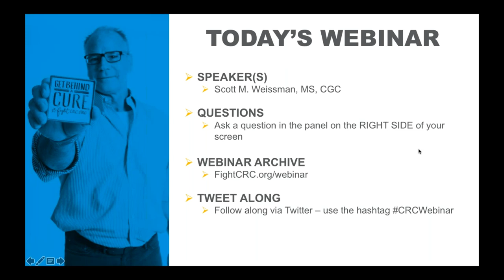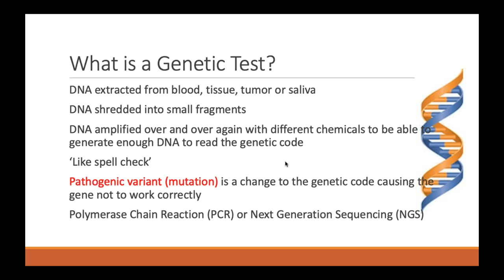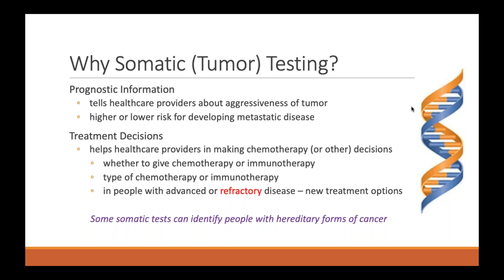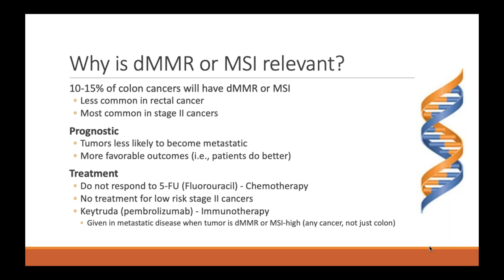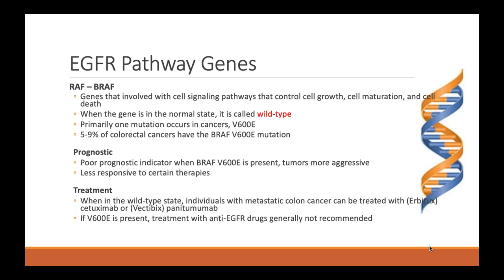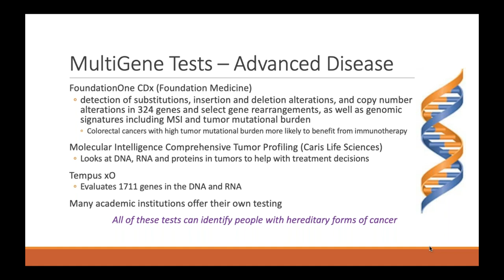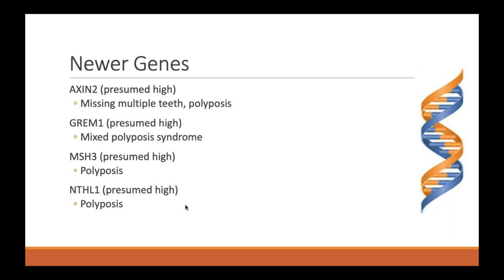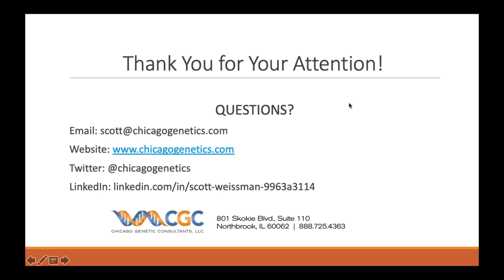Dec. Webinar - Tumor vs. Germline Testing: What’s the Difference?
There are a variety of tests that you may face during the process of your diagnosis which will likely affect your treatment decision making. Join this informative webinar where Scott Weissman, MS, CGC, will explain the difference between tumor and germline testing so that you can better understand the tests you receive and what they mean for you.